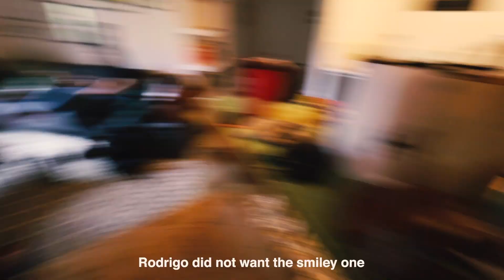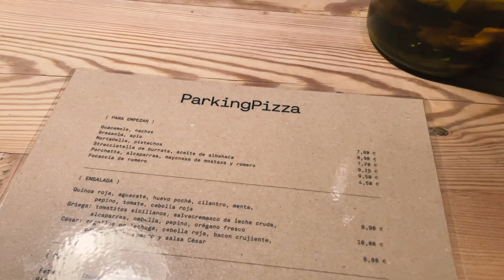barcelona pt. 3 | being gaudi tourists & visiting la sagrada familia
Barcelona vlog part 3! In this vlog, we did all the touristy things visiting Parc Guell, Casa Batlló, and La Sagrada Familia. We also did some shopping and found a few fun food spots. Hope you enjoy :-)